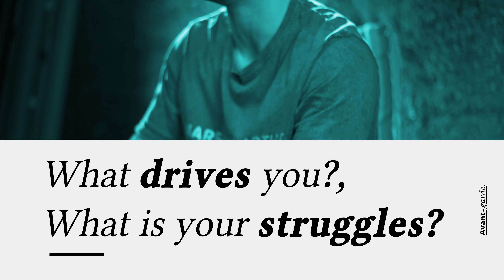David O'Caoimh | Avant-Garde | Episode 2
Avant-Garde 2 |  David O'Caoimh

Here is the second episode of our video series, Avant-Garde. This series is about Artists, Creative Minds and Inspiring People...and we are delighted to have sat down with professional wakeboarder, David O'Caoimh. He discusses his journey from sports, to presenting, to the novel field of car journalism. The avant-garde is a person or work that is experimental, radical, or unorthodox with respect to art, culture, or society. It is frequently characterised by aesthetic innovation and initial unacceptability. The avant-garde pushes the boundaries of what is accepted as the norm or the status quo, primarily in the cultural realm. The avant-garde is considered by some to be a hallmark of modernism...and this is what we aim to capture.Although the term avant-garde was originally applied to innovative approaches to art making in the nineteenth and early twentieth centuries, it is applicable to all art that pushes the boundaries of ideas and creativity, and is still used today to describe art that is radical or reflects originality of vision. The notion of the avant-garde enshrines the idea that art should be judged primarily on the quality and originality of the artist’s vision and ideas.

We are a Video Production company based in Dublin who use this city as our main canvas. From commercial to fashion to corporate, we are inspired in our work every day by Baile Átha Cliath.

Commissions open!